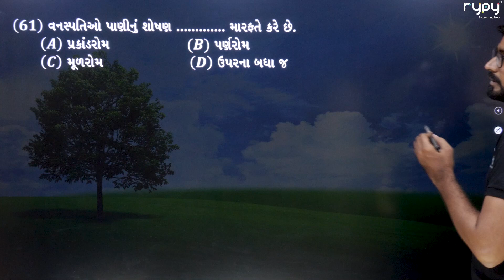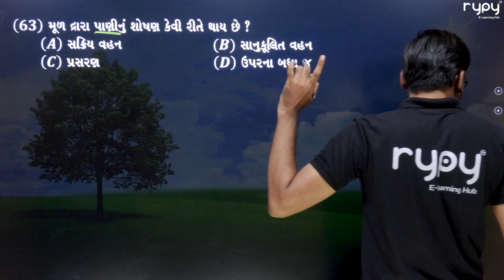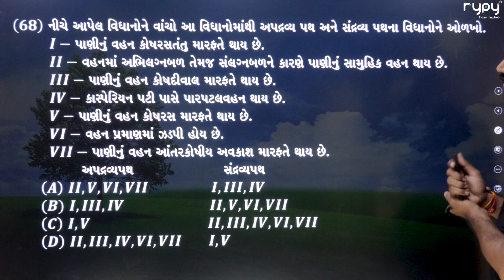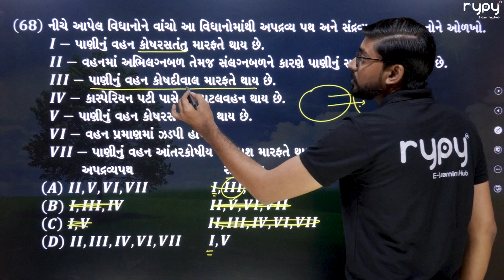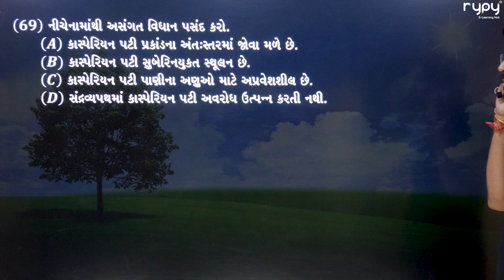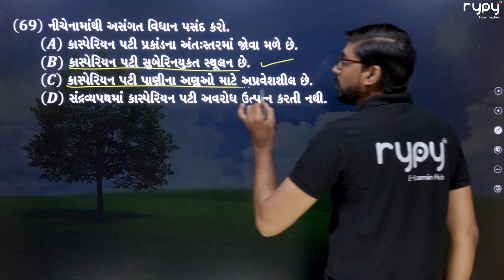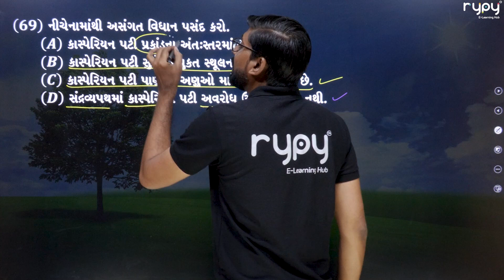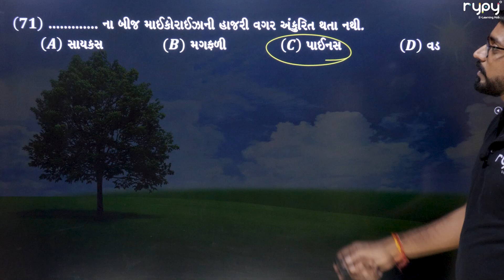NEET | 11 Science | Biology | વનસ્પતિમાં વહન | વનસ્પતિઓ પાણીનું શોષણ કેવી રીતે કરે છે | MCQs